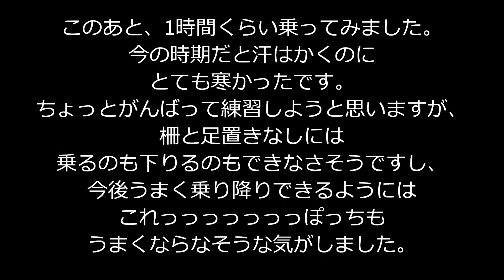けんけんさんのインチキトレラン講座番外編。【3本ローラーに乗ろう】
EliteのGhibli Parabolicローラーを買ってみたので
早速乗ってみました。
だいぶ運動音痴なボクですが、柵にしがみついて乗ってみたら
なんとか無事に乗れました。
だからといって、上手に乗り降りできるようにはなってませんし、
今後も乗り降りは上達しないと思います。